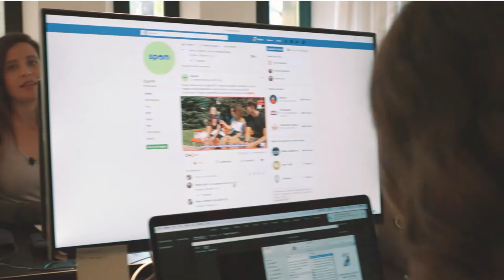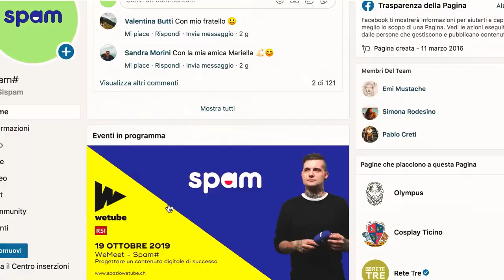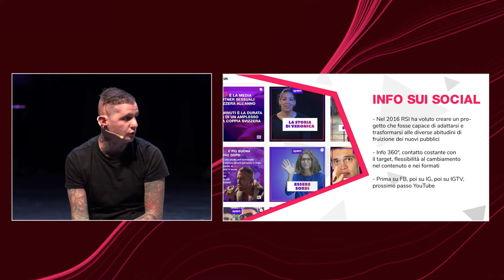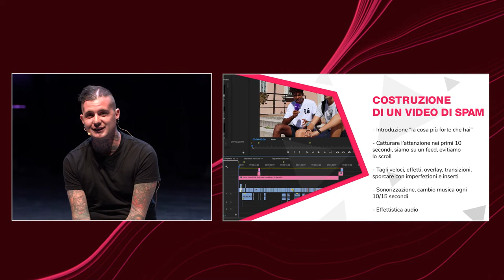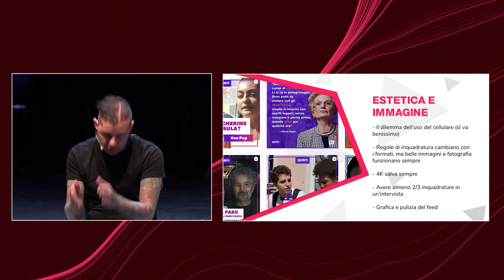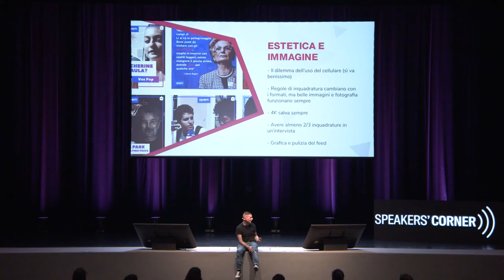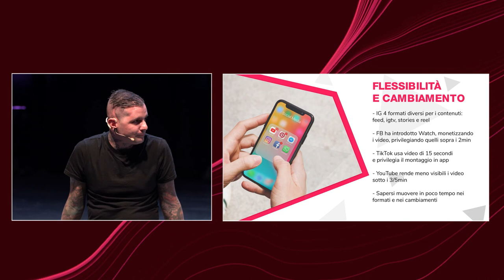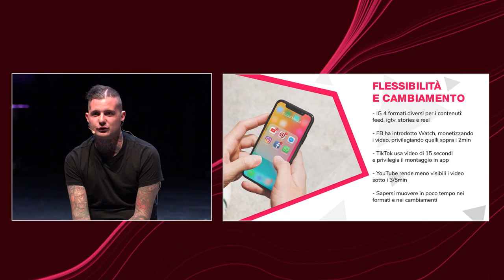1.5 Speakers' Corner- workshop 5.10.20 - Info in pillole e il montaggio come forma espressiva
Info in pillole e il montaggio come forma espressiva

Intervento a cura di Pablo Creti - Responsabile settore digitale, Dipartimento cultura società, RSI- Radiotelevisione della Svizzera italiana

Il talk è parte del progetto Speaker's Corner coordinato da Lugano Living Lab insieme a FUS- Franklin University Switzerland, Scuola Universitaria Professionale della Svizzera italiana (SUPSI) e Università della Svizzera italiana (USI)